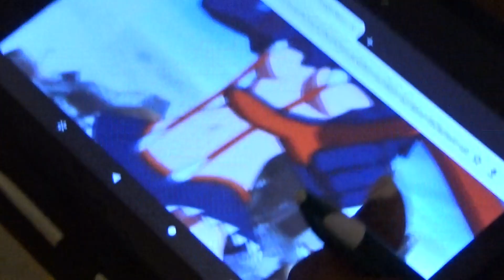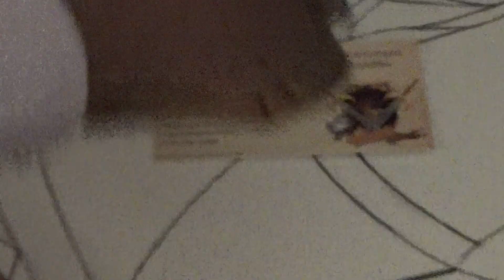command center bonus video part 2 anime